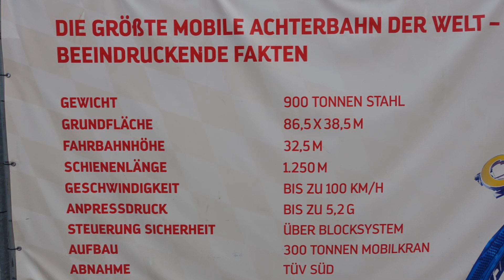Olympia Looping Wiener Prater Off/On Ride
Hallo,
heute gibt es ein Video von einer Achterbahn "Olympia Looping" im Wiener Prater

Hi there
today there is a video of an Rollercoaster "Olympia Looping" in the Vienna Prater